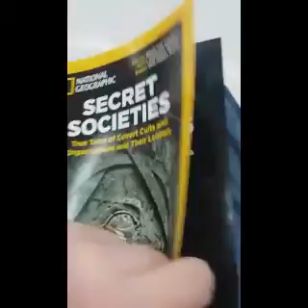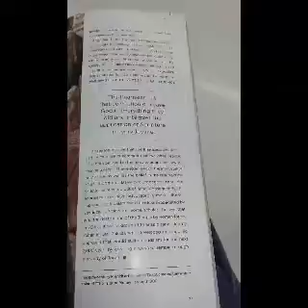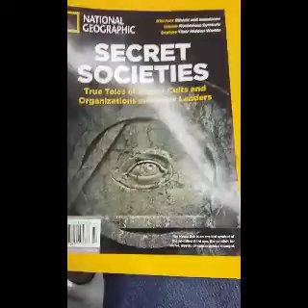Jesus the pharacie?